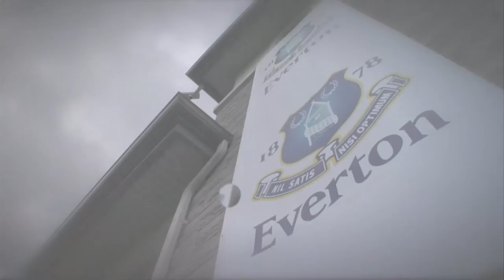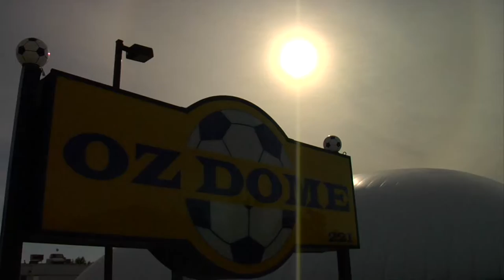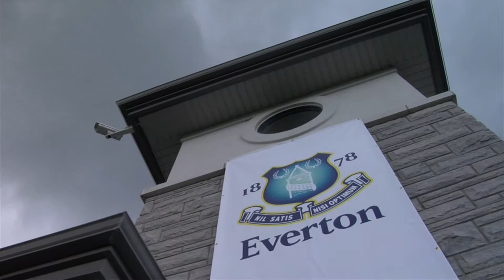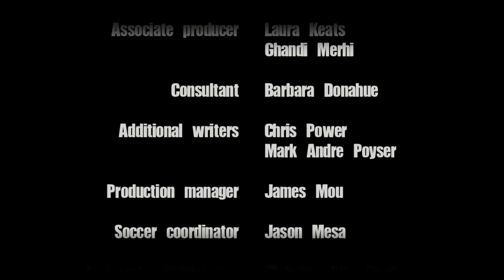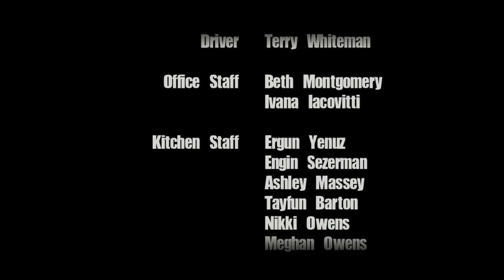Soccer Dreams | Season 1 | Episode 13 | House of Champions Day 8 | Hubert Busby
Director: Jalal Merhi
Writer: Jalal Merhi
Star: Steven Nijjar